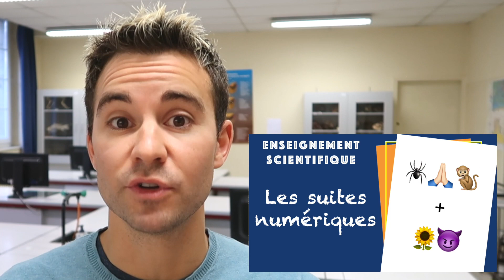🤩 2,5 grandes nouvelles !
✍️ Illustrations : Wikipedia, footagecrate.com, Tik Tok, NovelClass